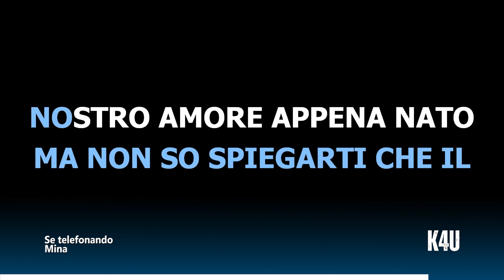Se telefonando - Mina (karaoke/strumentale/testo/lyrics)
Video Karaoke con versione strumentale del brano "Se telefonando" di Mina

Ecco il testo completo della canzone:

Lo stupore della notte
spalancata sul mar
ci sorprese che eravamo sconosciuti
io e te.
Poi nel buio le tue mani
d'improvviso sulle mie,
è cresciuto troppo in fretta
questo nostro amor.
Se telefonando
io potessi dirti addioti chiamerei.
Se io rivedendoti
fossi certa che non soffri
ti rivedrei.
Se guardandoti negli occhi
sapessi dirti basta
ti guarderei.
Ma non so spiegarti
che il nostro amore appena nato
è già finito.
Se telefonando
io volessi dirti addio
ti chiamerei.
Se io rivedendoti
ti rivedrei.
sapessi dirti basta
ti guarderei.
Ma non so spiegartiche il nostro amore appena nato
è già finito